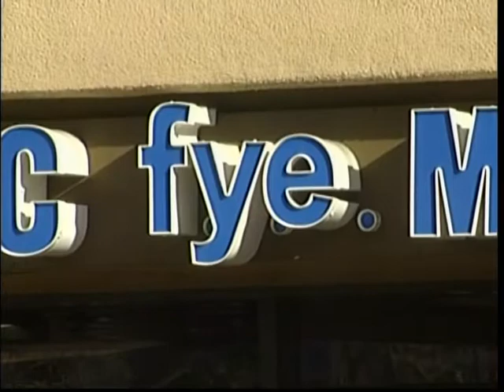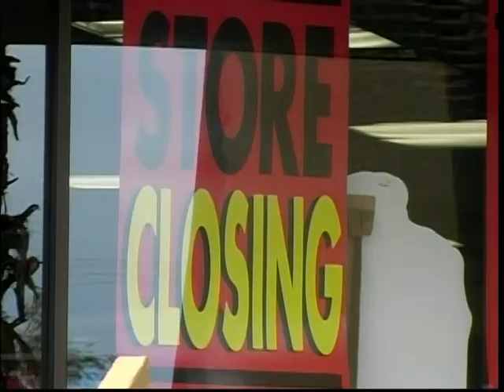Palm Springs Music Store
KMIR-6 Reporter Steve Sumrall talks to Palm Springs residents and former employees about the closing of the city's last music store. (FYE, previously Wherehouse Records.  Both businesses have served the Palm Springs area for nearly 25 years.)